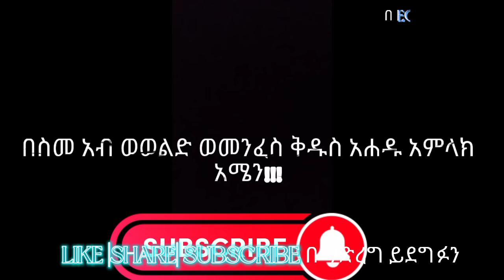ሰካራሙ መነኩሴ እወነተኛ ታሪክ መንፈሳዊ ትረካ I መንፈሳዊ ፊልም | sekaramu menekuse I EOTC DOCUMENTARY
ይህ ቻናል @tewahedodocumentary  በኢትዮጵያ ኦርቶዶክስ ተዋህዶ ቤተክርስቲያን የሚነገሩ አስተማሪ ታሪኮች በትረካ የሚቀርቡበት ቻናል ነው፡፡ ይህም "ሰካራሙ መነኩሴ"  በሚል ርዕስ የተዘጋጀው መንፈሳዊ ትረካ በክፍለ ዘመናችን የተከሰተ እውነተኛ ታሪክን የያዘ ትረካ  ነው፡፡ ቻናላችንን SUBSCRIBE  በማድረግ ሌሎች መንፈሳዊ ትርካዎችንና ተጨማሪ መርኃ ግብራትን ማግኘት ትችላላችሁ፡፡

Have you watched this?

አብራችሁን ስለሆናችሁ በድንግል ማርያም ስም እናመሰግናለን፡፡